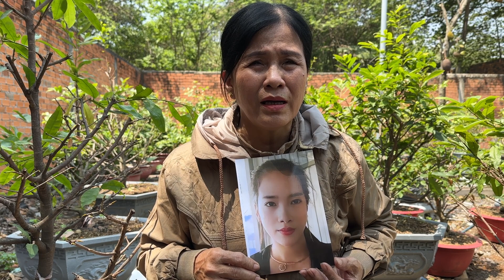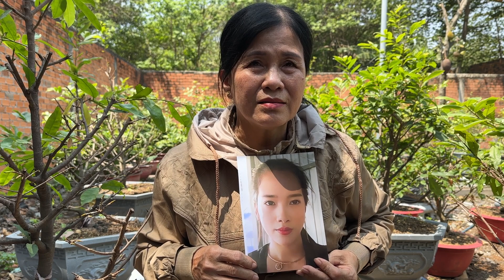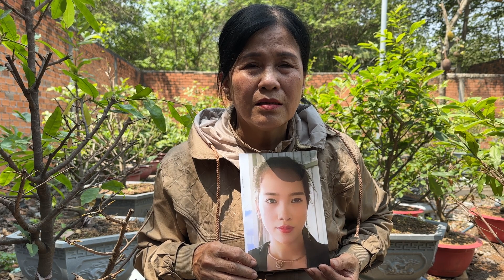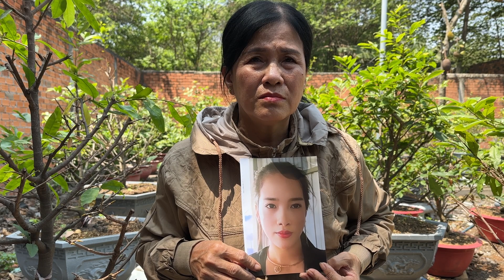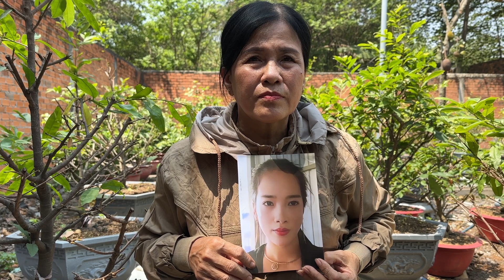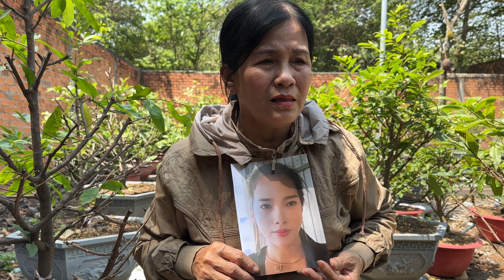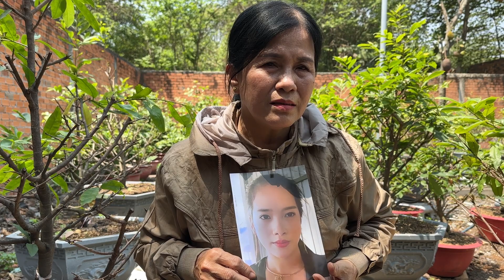Em gái lấy chồng trung quốc về việt nam thăm cha mẹ và cái kết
Luôn Luôn Lắng Nghe Luôn Luôn Thấu Hiểu